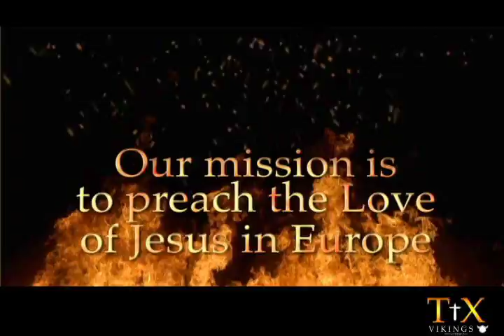TX Vikings Promo Video .mov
TX Vikings Promo